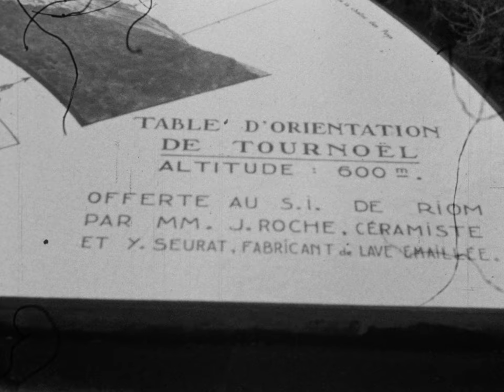A9 H264 50Mb 2336x1752 stab (nom provisoire)